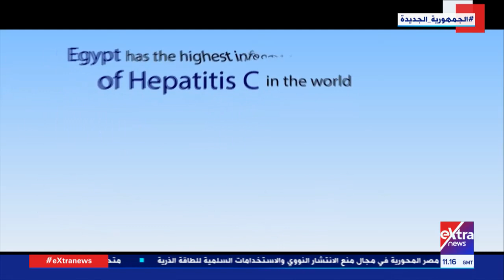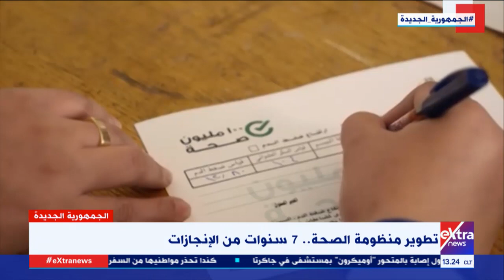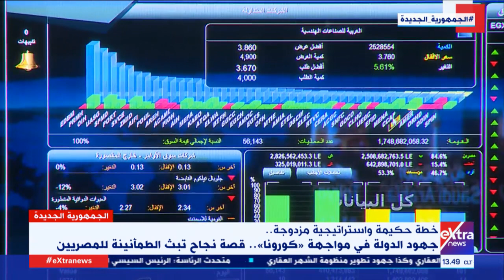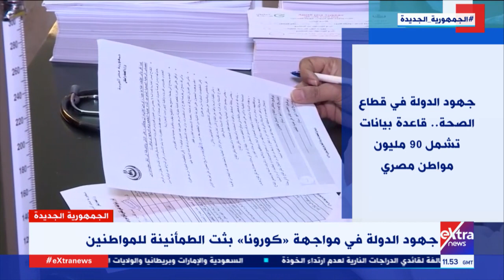الجمهورية الجديدة| رصد نشاط الرئيس السيسي وفقرة خاصة عن مبادرات الصحة المصرية (حلقة كاملة)